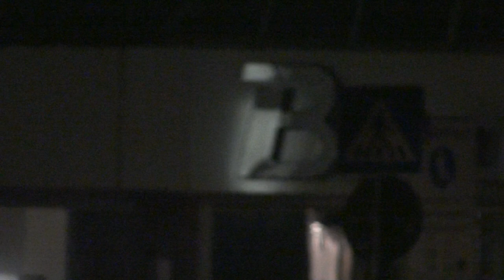Lula Pena - NACHTSTIMMEN - Moers 20110609225533.m2ts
Konzert im Bauwagen